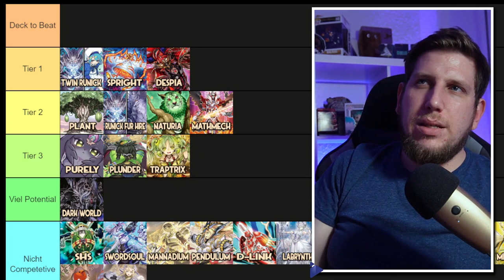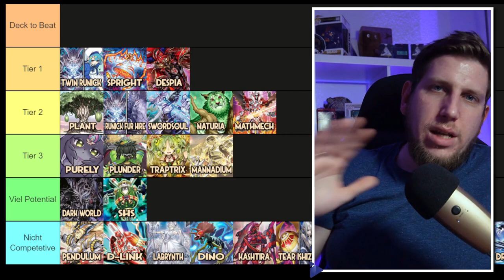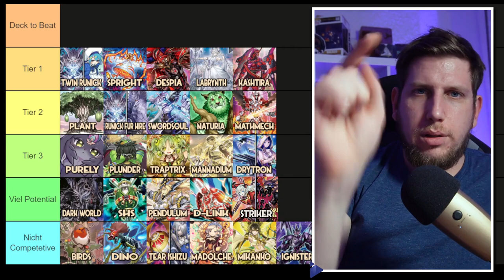Yu-Gi-Oh! Meta Tierlist June 2023